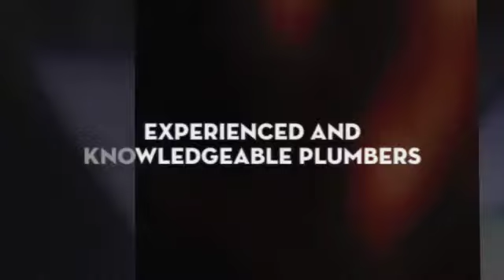One Touch Plumbing & Rooter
plumbing, water heater installation, water heater repair, plumbing installation, plumbing repairs, plumbing construction, drain cleaning, water leak, gas leak, hydro jetting, faucet leak, drain leak, camera inspection, irrigation